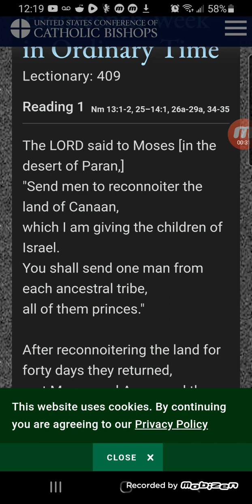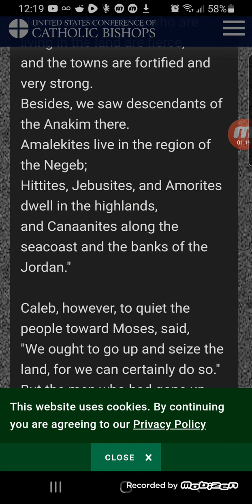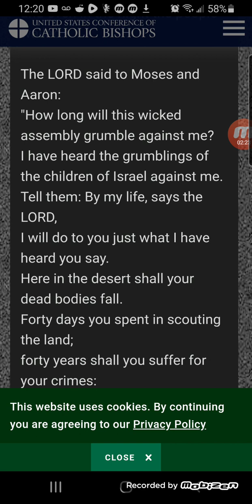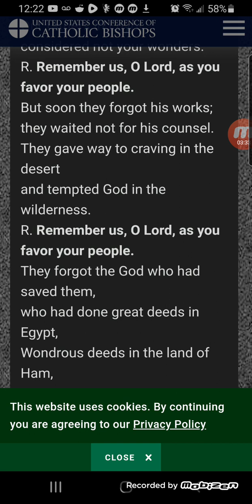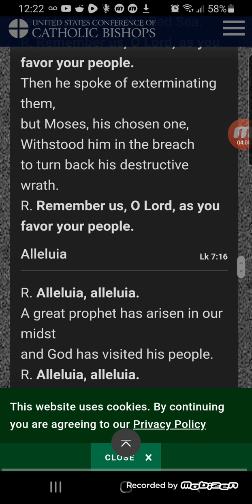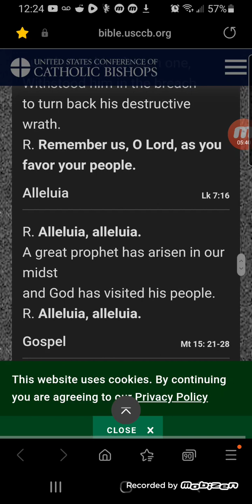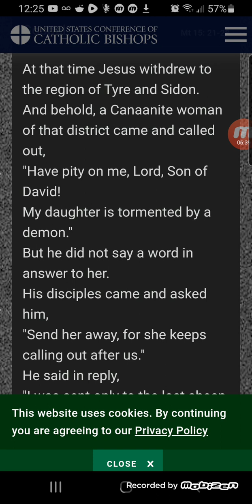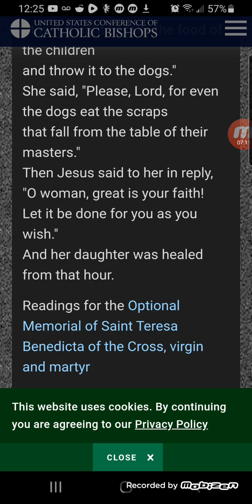JESUS IS OUR LORD AND SAVIOR! / August 9 2023